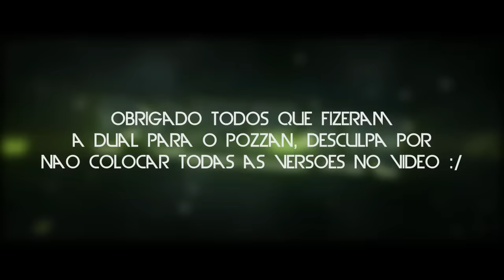TOP 5 DUAL PUBLICA POZZAN